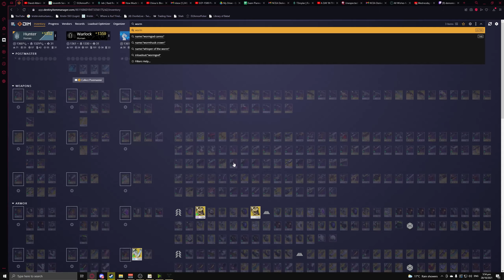2 Hunter Riven Legit No Hud Season of the Lost with Loud Jazz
2 Hunter Riven Legit No Hub Season of the Lost with Loud Jazz
I forgot to record start cuz I dumbdumb